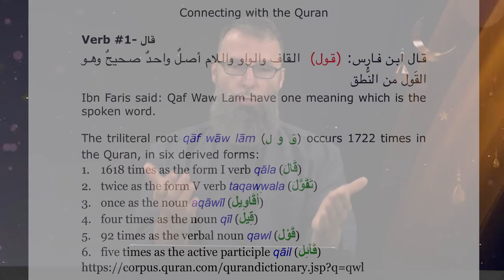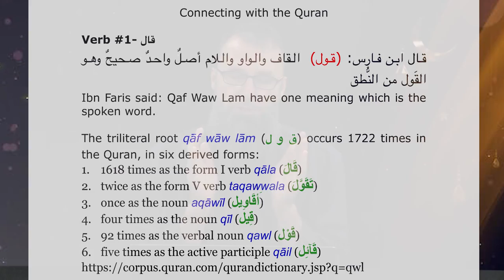Connecting with the Quran Episode 4 | Verb #1- قال